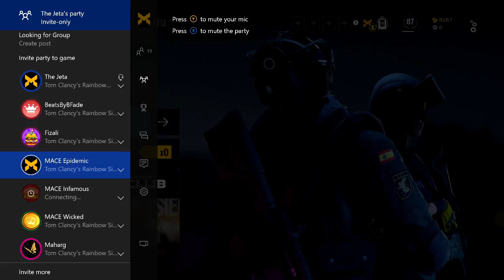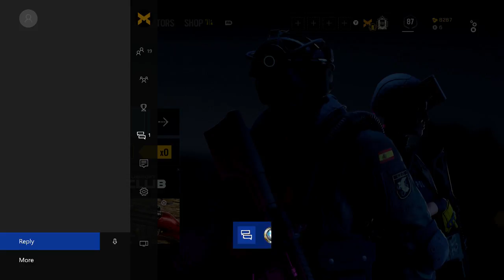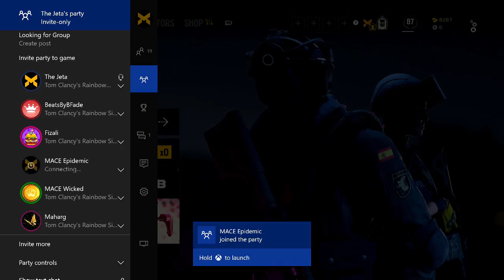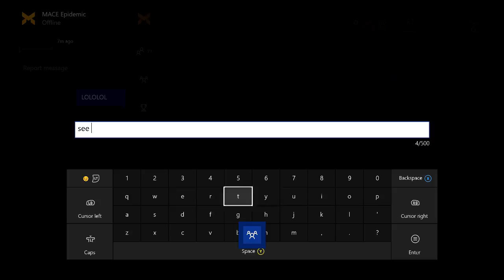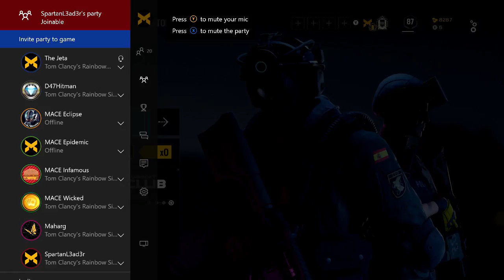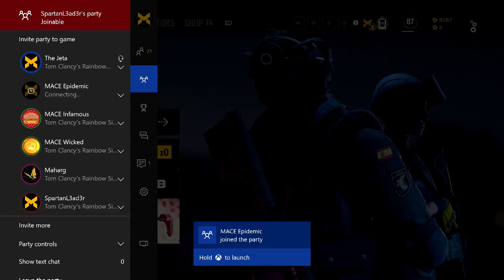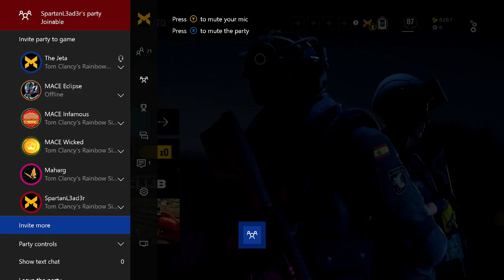CLAN RAGES AT ME BECAUSE I TEAM KILL?!?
These kids started flipping out after i team killed their clan member! Really funny stuff eh?
- Song used at the start of the video